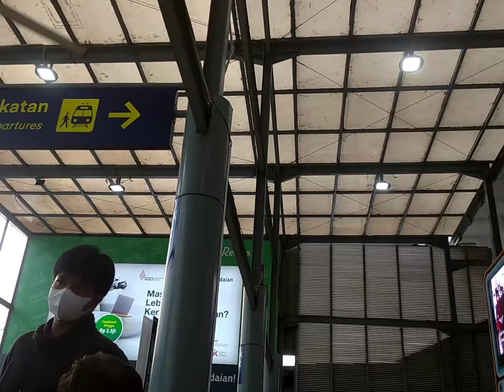Sampai jumpa di perjumpaan berikutnya